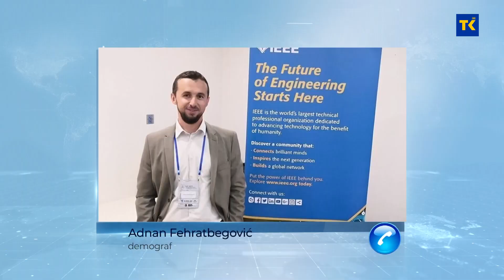Vlada FBiH učinila je prvi korak u izradi strateškog dokumenata u oblasti populacijskih politika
Negativan trend prirodnog priraštaja i sve izraženiji odlazak stanovništva problem je čitave Europe i regije, iz kojeg nije izuzeta ni BiH. Vlada FBiH učinila je prvi korak u izradi jednog od strateških dokumenata u oblasti populacijskih politika, odnosno demografskog razvoja i oporavka Federacije BiH.